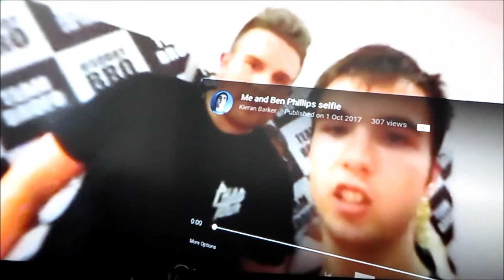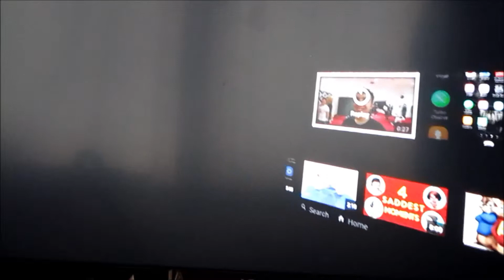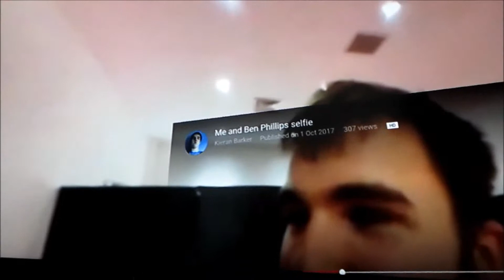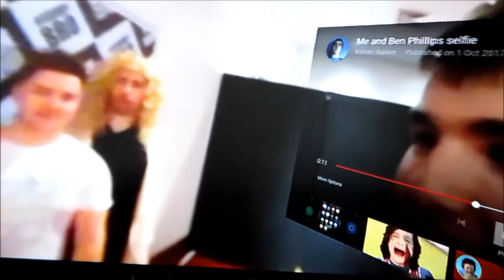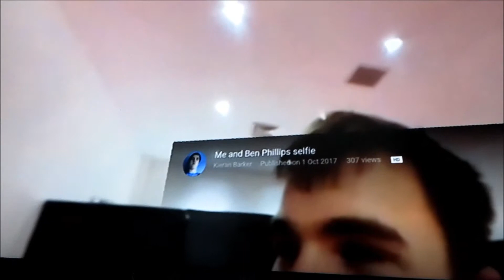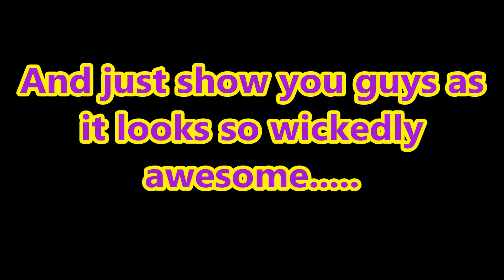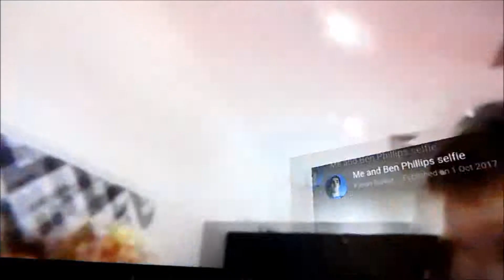This Feels creepy to me | 360 Video Reaction: Ben Phillips